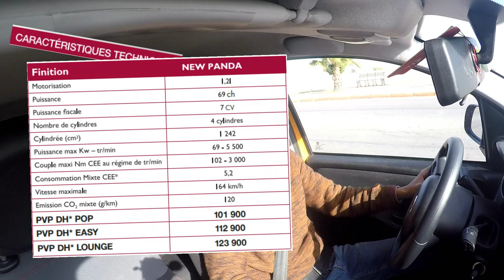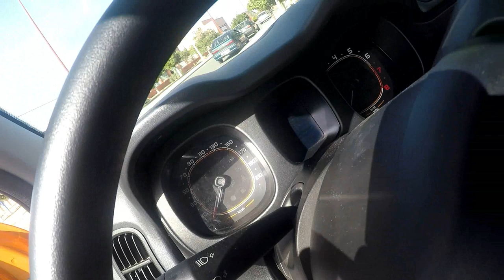اول ريفيو لسنة 2019 فيات باندا 2018 // MAROC REVIEW FIAT PANDA 2018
تنتمي فيات باندا إلى هذه الفئة من السيارات التي تقوم  بكل شيء و هدا النوع اختفى للاسف . سيارة اسبارطية  ولكن شعبية
تبدأ القصة في عام 1980 عندما رفعت النقاب دار السيارات تيرنوازعن هده السيارة التي تم العثور عليها من طرف فيات بشكل متاخر لكنها كست به المعركة و كما يقال من الافضل ان تاتي متاخرا على الال تاتي ابدا و من الافضل ان تكسب به المعركة ههه هادي ديالي هاد السوق كان معطي للسيارات الفرنسية كيفما كاتعرفو رونو 4 او رونو 5 الى اخره من السيارات الي خدات هاد السوق بجوج عودان فقط او هادشي لي كان دفع شركة فيات انها تعاقد مع شركة خارجية او تعطيها دفتر تحملات لي سطرات من تحت منو سيارة عمية سامبل مينيماليست او ما غالياش لا فالشرة او حتا الصناعة دياالها و لكن تصلح لمختلف الاستعمالات ديال فئة متعددة من الناس و بالتالي الناس لي كايقوليك راه هاد السيارة نسوية سمح ليا نقوليك راك كاتخربق من بعد هاد السيارة دارت نجاخ كبير فالسوق العالمية واو من بعد خرجات ل فيرسيون 4*4